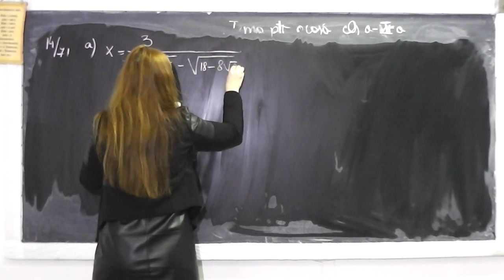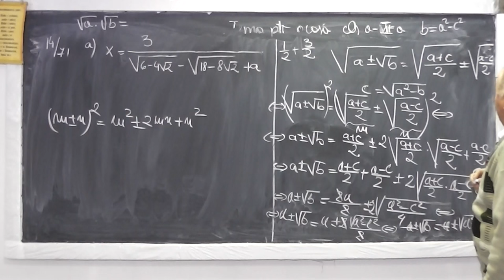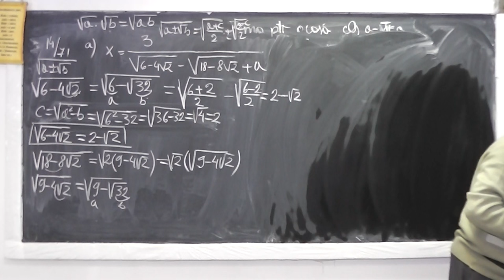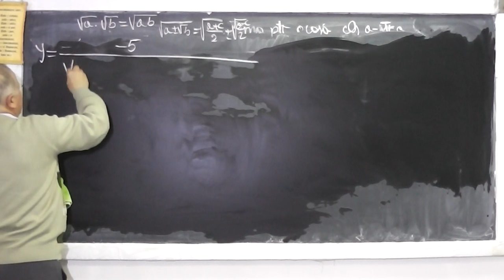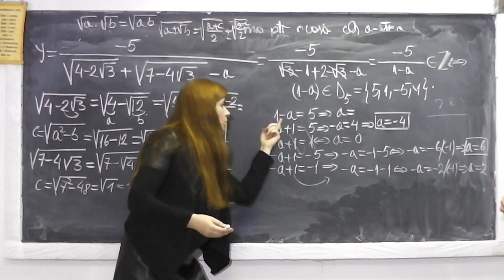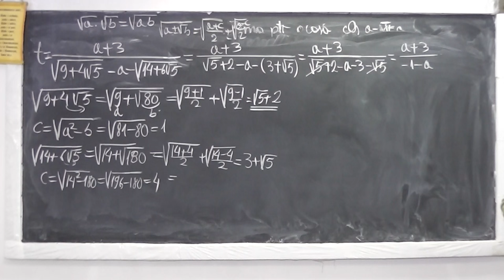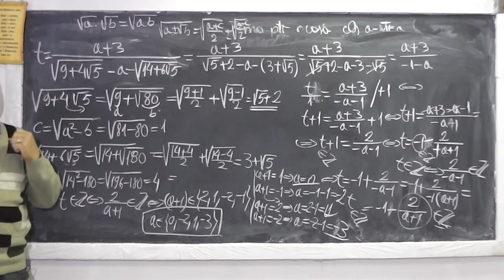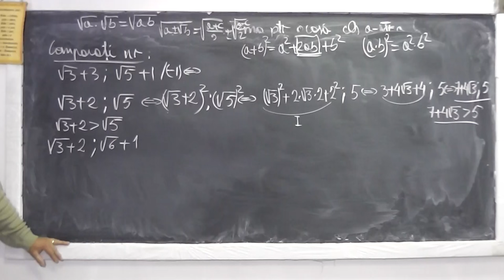1/2 Lectia 887 Formule calcul prescurtat Transformarea radicalilor compusi in radicali simpli Cls 7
Aceste lectii sunt sustinute de voi si daca va sunt utile, as aprecia un Like, Share, Comment - In aceasta lectie de matematica pe care o puteti vedea in direct si pe ne ocupam de tema pentru acasa la clasa a VII-a la algebra. Din cuprins: Formule de calcul prescurtat, Radicali suprapusi, Transformarea radicalilor compusi in radicali simpli, Compararea a 2 numere irationale.